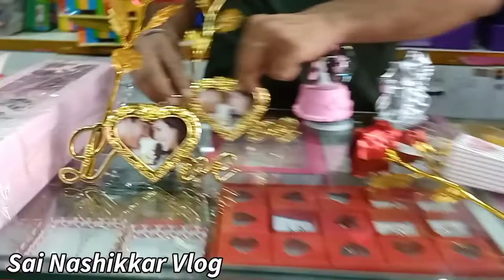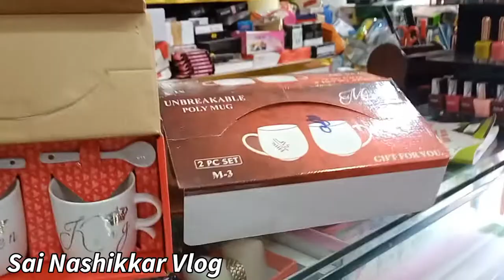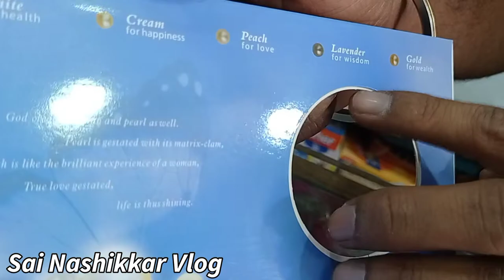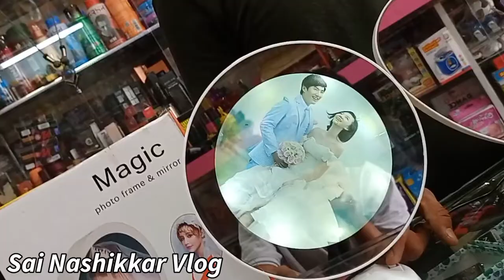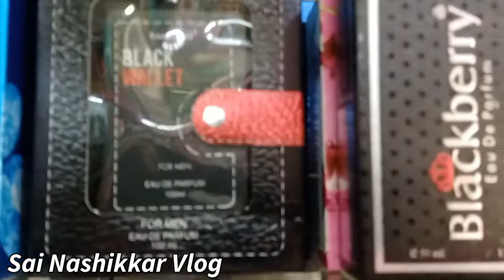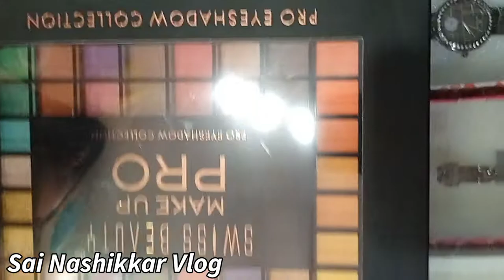Wholesale & Retails Gift Shop - Happy Valentine's Day Selebration 2022 - Darshan Gift Gallery Nashik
Buy Valentine's Day Gift - Wholesale Price in Nashik from Darshan Gift Gallery - Near Trimurti Chowk Signal, Nashik